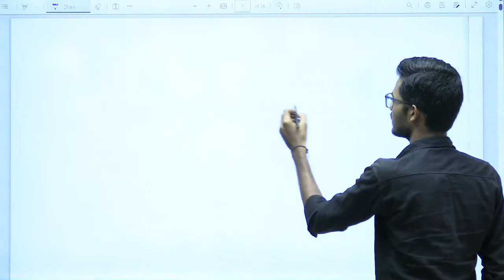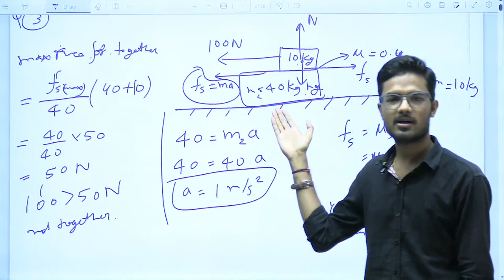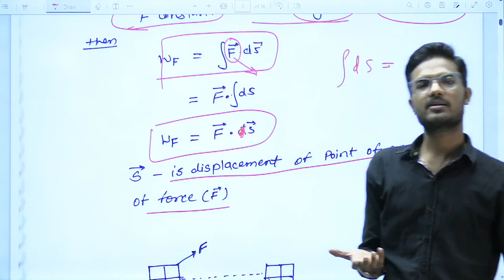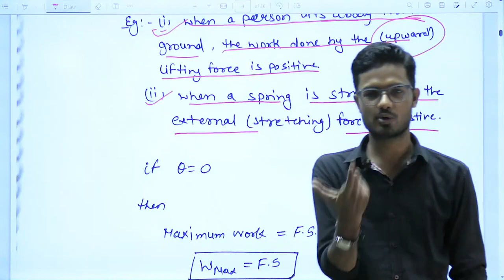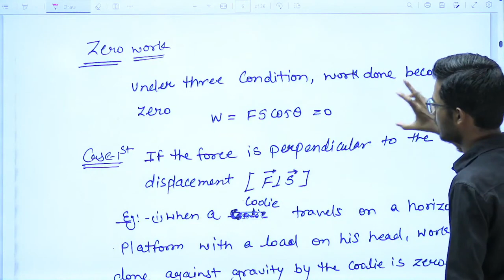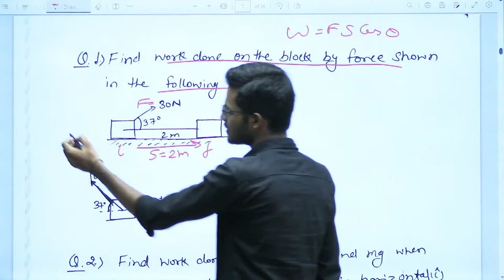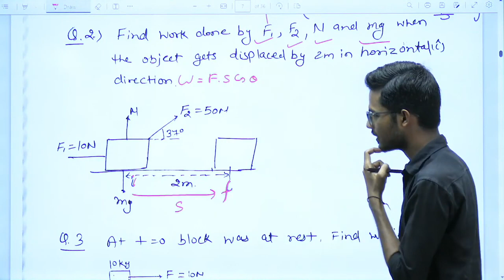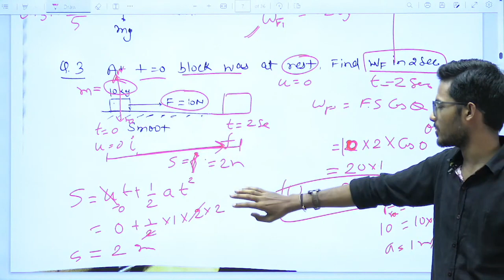Work,Energy & Power Lecture 1 | NEET Physics | Soching Education | Dr. Anshuman | Kota Classes